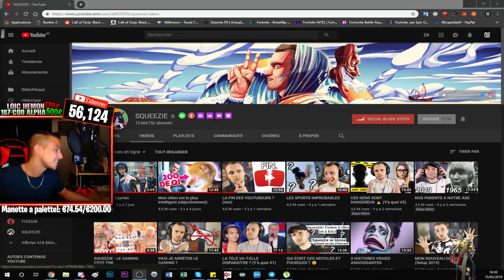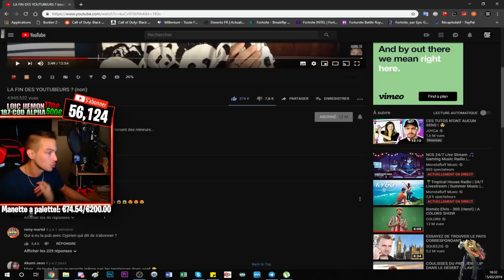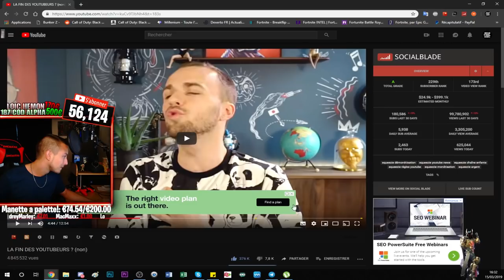JE PASSE DANS LA VIDÉO D'UNE STAR, SQUEEZIEFIRST, NO FAKE, OMG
▬▬▬▬▬▬▬ • BIENVENUE 😍 • ▬▬▬▬▬▬▬

▬▬▬▬▬▬▬ • PARTENAIRES 💪 • ▬▬▬▬▬▬▬
👉Citizen Prod

"SOISCOOLMEC"
"STRIKESOISCOOL"

👥Facebook "SoiscoolMec YTB"
👻Snapchat "soiscoolmec"

▬▬▬▬▬▬▬ • TOP DON 💰 • ▬▬▬▬▬▬▬
187 COD CreV al-pha-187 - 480€
Loic Hemon - 462€
Joohny34 - 369€
Dropdead_boy - 288€
Donovan - 205€
AmneesiaaKush - 164€
Audrey Marley - 161€
BlackFires - 159.5€
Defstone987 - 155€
Tibo's - 100€
Stéphane - 80€
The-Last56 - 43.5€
Ambre Bourdarie - 41€
Allan - 40€
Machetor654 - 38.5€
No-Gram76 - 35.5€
Olivier - 30€
LeGameurDu59 - 25€
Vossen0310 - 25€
dg_smads - 23€
Zartekgamer - 21.5€
SkYzZo - 20€
Akim - 20€
ray-p-8 - 20€
RimkusRsl - 20€